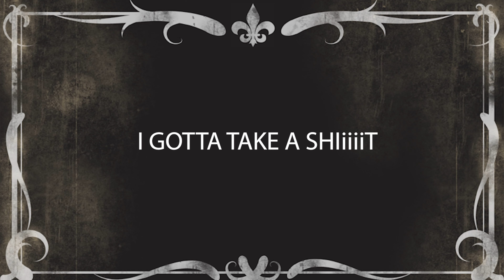Party Room - the coolest place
Do you like to party?